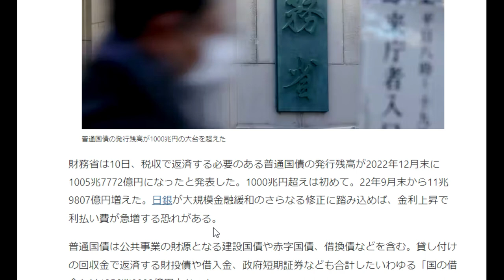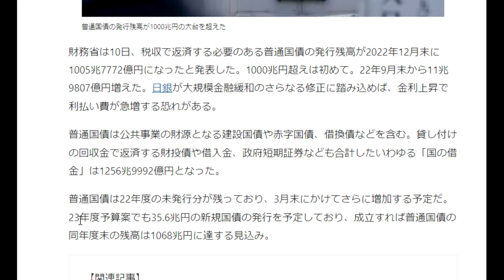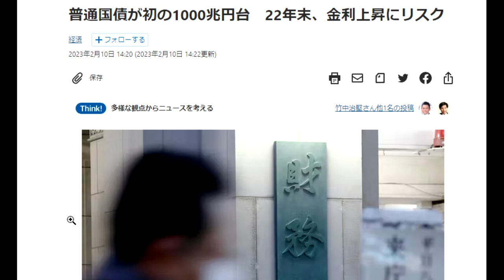【隠居TV】普通国債が初の1000兆円台（いつもの財務省偽情報）